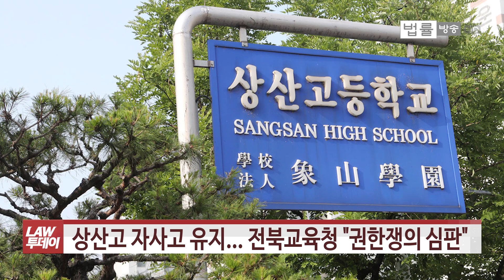상산고 자사고 유지... 전북교육청 "권한쟁의 심판"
[법률방송뉴스] 전주 상산고의 자사고 지위를 유지시킨 교육부와, 자사고 지정 취소를 요청했던 전북교육청이 법적 다툼을 벌일 전망입니다.